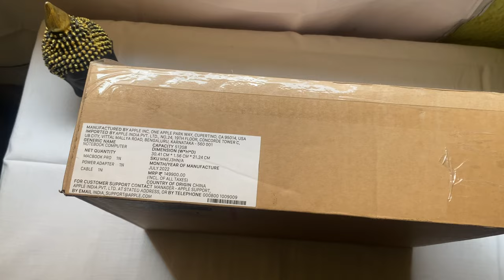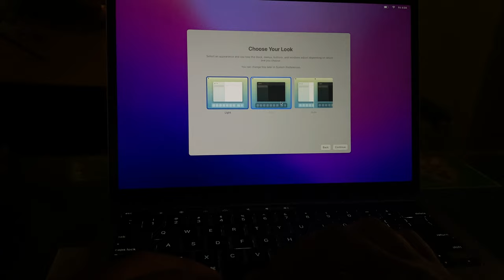MacbookPro unboxing 13 inch M2 Processor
M2 is finally here in the new 13-inch MacBook Pro for 2022. This is the M2 MacBook Pro unboxing with the M2 cpu. The spec of new 2022 MacBook Pro 13in with the M2, 8GB RAM, 512GB SSD, and 10-core GPU. In this video is the new 2022 M2 13 inch MacBook Pro.